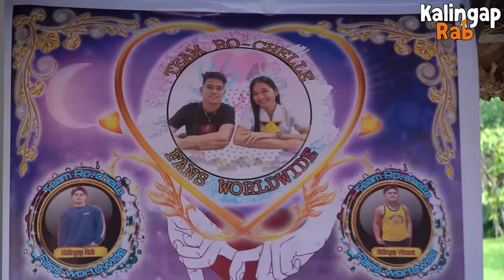PART 15 | ROEL NAIYAK SA SURPRESA! ROCHELLE PINAKILIG KAMI! NAGULAT KAMI SA GINAWA!